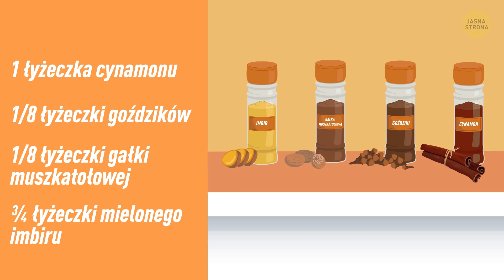Jak szybko przygotować pyszne naleśniki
Cześć, jak się macie? Dzisiaj nauczymy was przyrządzać najlepsze na świecie naleśniki! Pulchniutkie amerykańskie pancakes, czy też jedwabiście cienkie francuskie crepes – mamy przepis dla każdego amatora naleśników! Plus kilka porad kucharskich, żeby naleśniki wychodziły wam jeszcze lepsze!

Czas:

Ekstra puszyste amerykańskie naleśniki 🥞 0:29

Naleśnikowe wariacje 🎉 3:13

Delikatne naleśniki francuskie 😍 4:27

Porady na sprawne gotowanie 6:20

Streszczenie:

- W misce połączcie sypkie składniki, czyli mąkę, sól, cukier i proszek do pieczenia. Mleko lekko podgrzejcie, na przykład w mikrofali. W drugiej misce roztrzepcie jajka, dodajcie mleko, ekstrakt z wanilii oraz masło klarowane, i ponownie wymieszajcie, aż wszystkie składniki będą dobrze połączone.

- W środku sypkiej mieszaniny zróbcie otwór, wlejcie tam mleko z jajkiem i zamieszajcie, aż obie masy się połączą. Ciasto nie powinno mieć gładkiej konsystencji, tak więc nie przejmujcie się, jeśli widzicie małe grudki. Jest to wręcz najważniejsza rzecz przy robieniu naleśników – pilnowanie, żeby nie wymieszać ciasta zbyt mocno!

- Na patelni roztopcie troszkę masła klarowanego i wylewajcie ciasto – około jednej czwartej szklanki na każdego naleśnika – formując je w placuszki o średnicy około dziesięciu centymetrów. Smażenie wymaga uwagi.

- Kiedy na powierzchni zaczynają pojawiać się bąbelki, a brzegi stają się lekko suche, placek należy przewrócić na drugą stronę. Zajmuje to mniej więcej dwie minuty. Po przewróceniu, naleśniki smażycie kolejne dwie minuty, aż nabiorą złotobrązowego koloru.

- Główne składniki crepes to jajka, mąka i woda lub mleko, do wyboru. Najczęściej stosowane proporcje to trzy jajka, półtorej szklanki mleka lub wody i jedna szklanka mąki. Cukier i sól dodaje się do smaku, a odrobina masła klarowanego nada naleśnikom delikatność.

- Wszystkie składniki zmiksujcie na niskich obrotach przez około dziesięć sekund.

- Na pojedynczy naleśnik odmierzajcie około jednej czwartej szklanki ciasta. Obracajcie patelnią tak, żeby naleśnik rozlał się ładnie po całej powierzchni.

- Kiedy się zarumieni od spodu, unieście jego krawędź szpatułką, chwyćcie w palce i przewróćcie na drugą stronę. Trzeba to robić szybko, żeby się nie oparzyć!

- Stosując mąkę gryczaną zamiast zwykłej, możecie przygotować wariant bezglutenowy. Takie naleśniki będą jeszcze delikatniejsze, ale smak powinien pozostać mniej więcej ten sam.

- Zawsze mieszajcie suche i mokre składniki oddzielnie, a następnie dodawajcie mokre do suchych, a nie odwrotnie. W ten sposób ciasto będzie miało mniej grudek.

- Podczas przygotowywania ciasta na naleśniki dobrze jest dodać odrobinę wody gazowanej. Bąbelki nadają wyjątkową lekkość i sprawiają, że naleśniki są jeszcze bardziej puszyste!

- Naleśniki można oczywiście zamrozić, jeśli zagalopowaliście się nieco z masową produkcją. Pamiętajcie tylko, żeby przed zamrożeniem oddzielić je warstwami papieru do pieczenia.